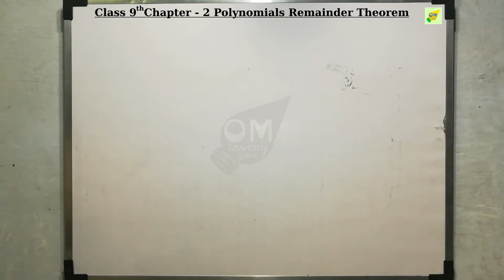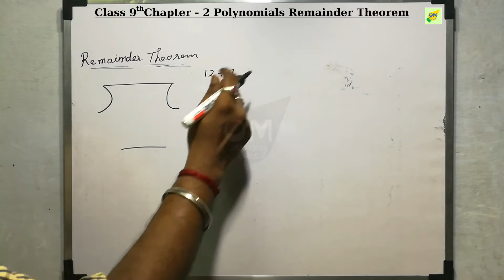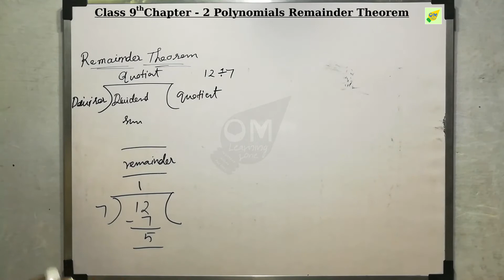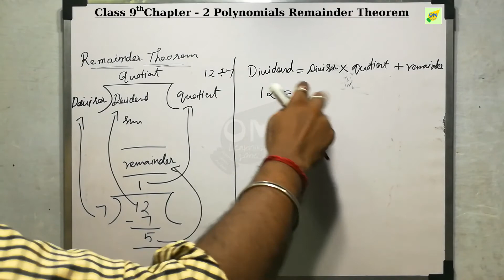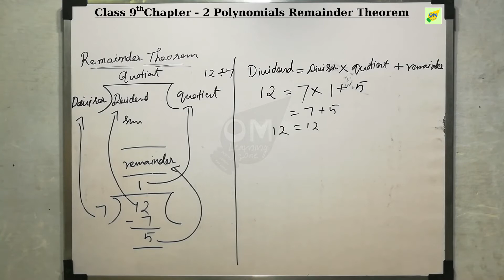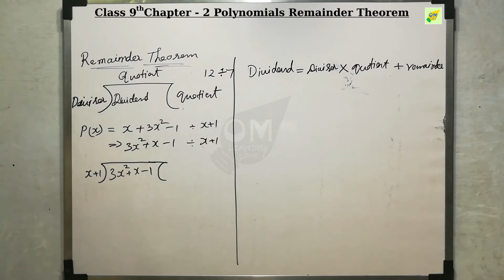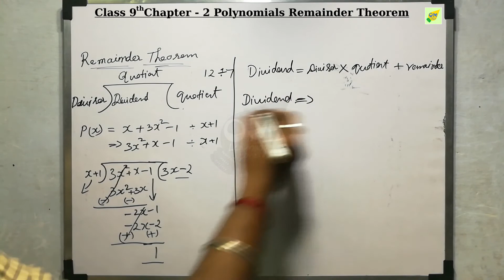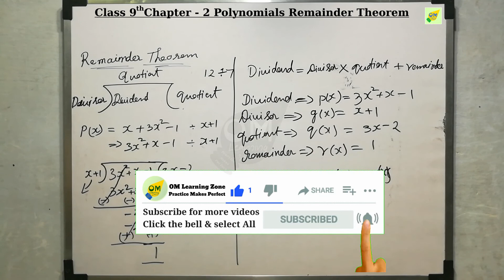CBSE 9th Maths | Chapter 2 | Polynomials | Remainder Theorem | In tamil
Polynomial is one of the base elements for Algebra and the values, terms are to be watched keenly with its degree and the coefficients. The most important one is the coefficient's sign and the term's similarity while calculating that means performing with mathematical operations. In this chapter and we are gonna learn and handle those things. Then the main thing I have to request all of you to watch all the videos without a skip. the factorization method used in these videos, the easiest way, and these is the method used in aptitude techniques. To understand properly.

Discussion forum